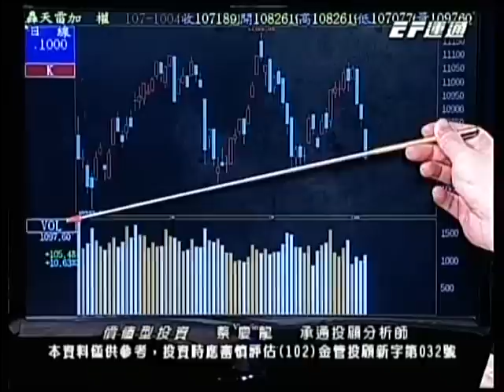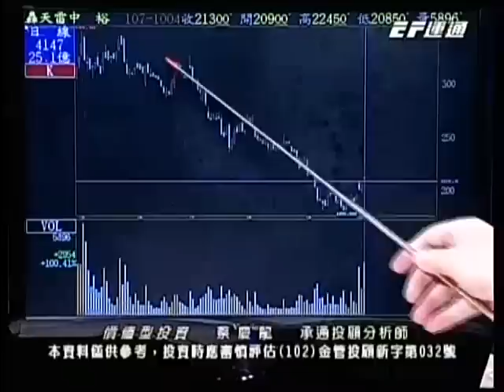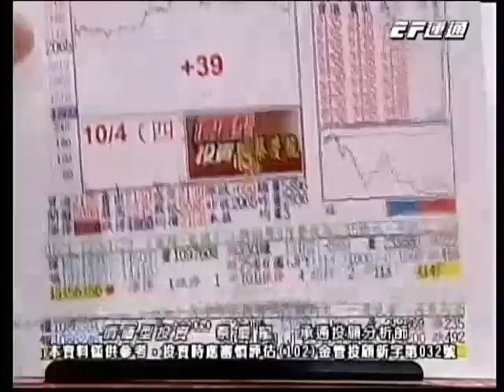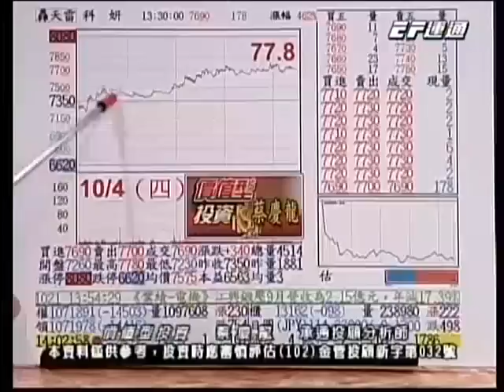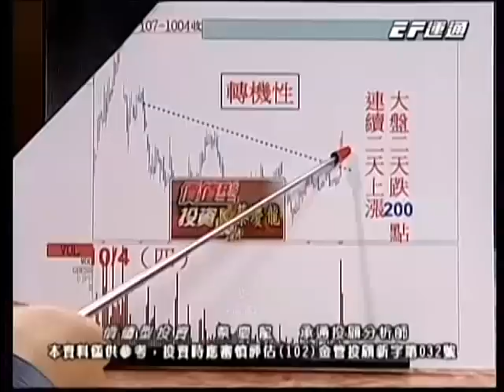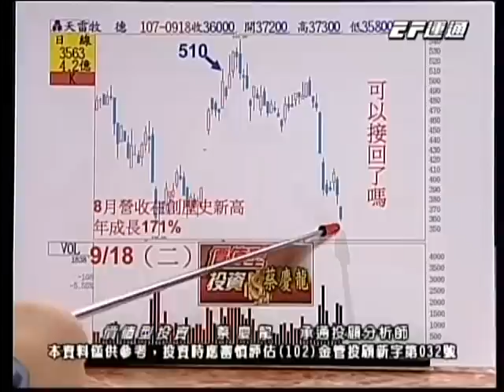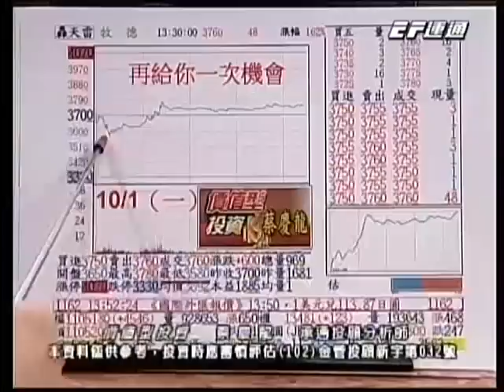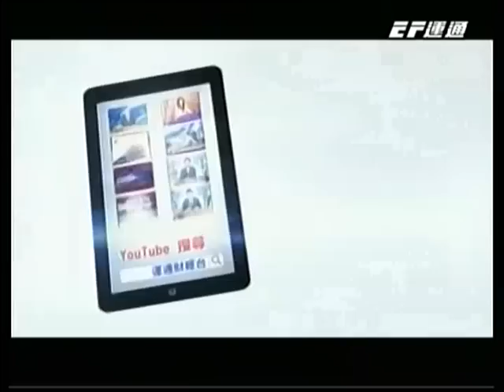20181004 1600 蔡慶龍 價值型投資